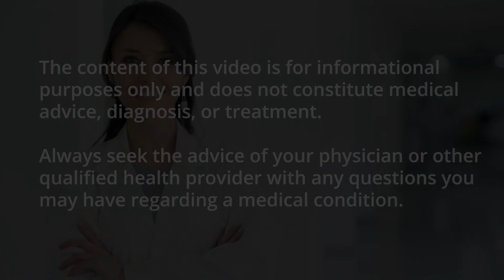Ovarian Reserve: How it Works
When it comes to what it takes to become pregnant, ovarian reserve is rarely discussed. In this video, we discuss the science behind ovarian reserve and how it is important for the family building process.

This video features:
• Dr. Ashim Kumar, Western Fertility Institute

Progyny is a leading fertility benefits management company in the US. We are redefining fertility and family building benefits, proving that a comprehensive and inclusive fertility solution can simultaneously benefit employers, patients, and physicians.